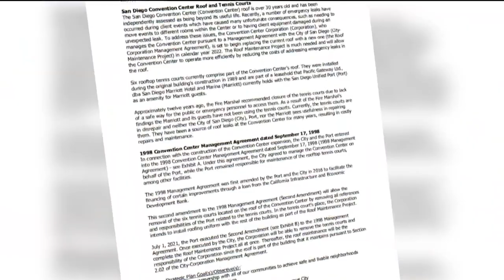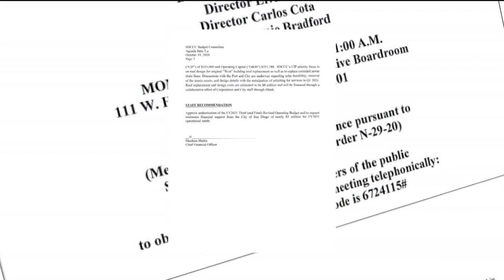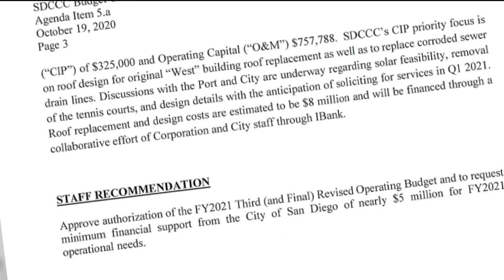San Diego Convention Center tennis courts permanently closed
Viewers reached out to CBS 8 because those courts have been closed for more than a decade and people want to use them.